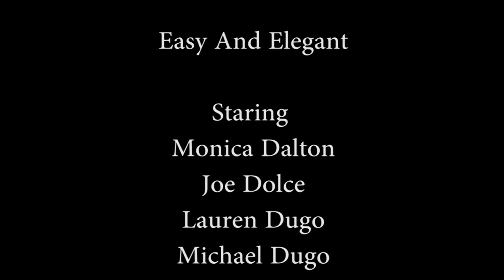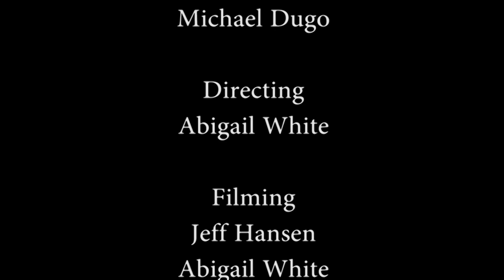Easy and Elegant Red Wine